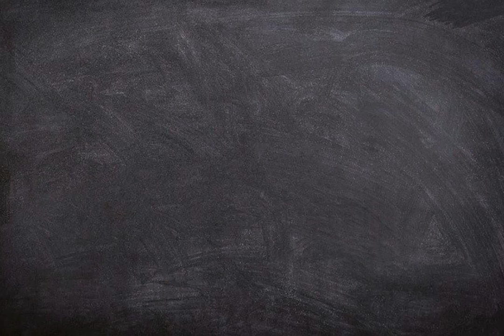Apa arti kata Mungil ?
Video ini berisi pengertian singkat dari kata bahasa Indonesia  mungil.